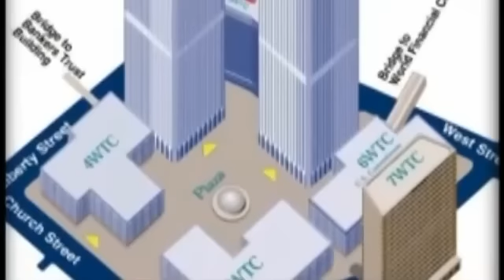Architects Question 9/11 Richard Gage - AE911Truth.org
RTR.org and Gary Franchi interview Richard Gage,AIA.
Richard is the founder of AE911Truth.org